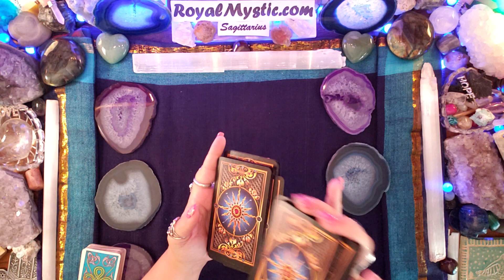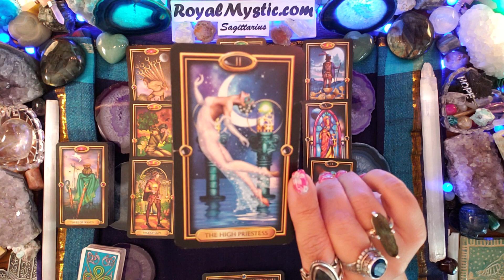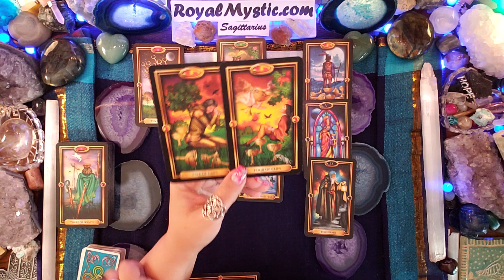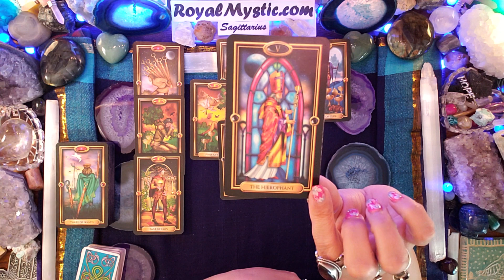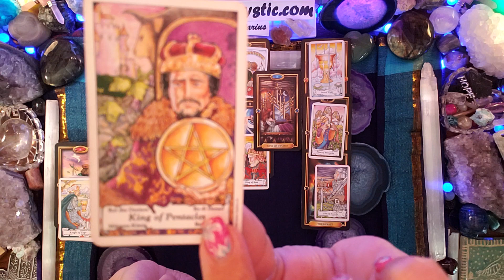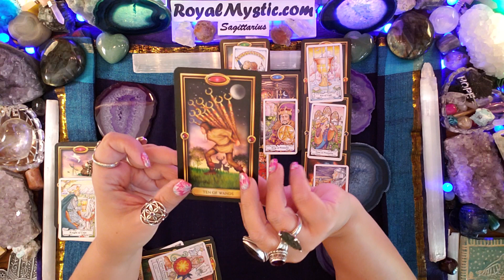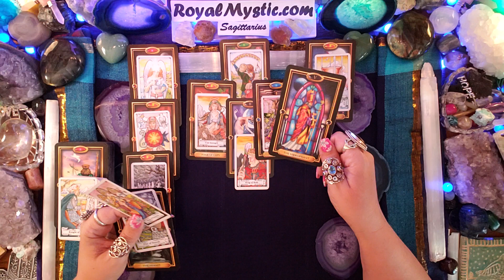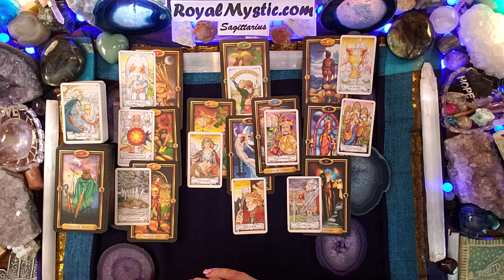SAGITTARIUS SEPTEMBER 1st-15th 2019